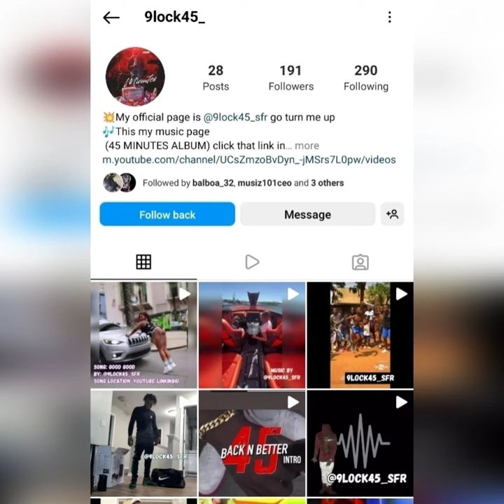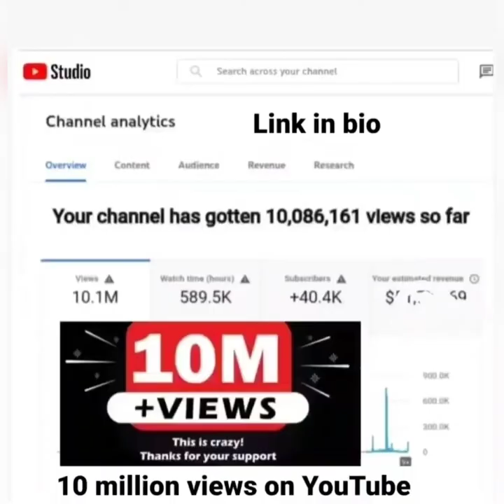MAN ARRESTED THREATEN TO SHOOT UP YO GOTTI BIRTHDAY BASH